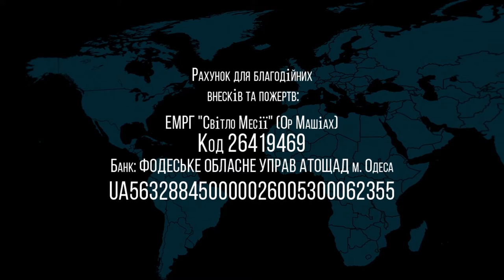04.12.2021 Ханука детское поздравление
Музыкальное поздравление детей на Ханукальном служении в Еврейской Мессианской общине "Ор хаМашиах" г.Одесса, Украина